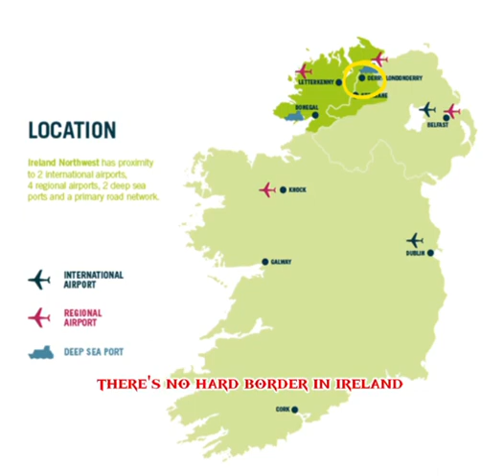Best Ways To Get To Frost and Fireland 2022